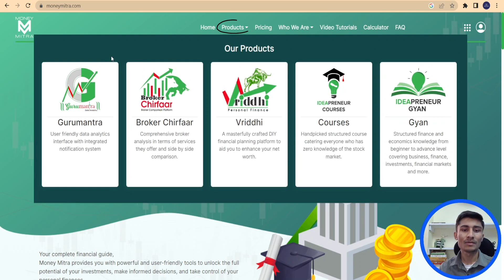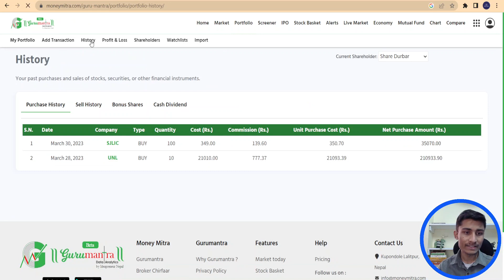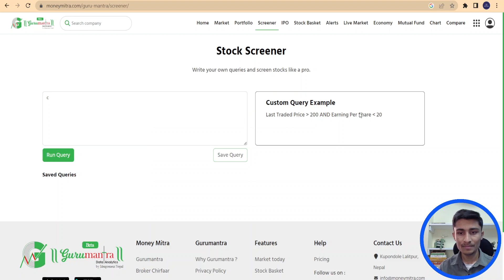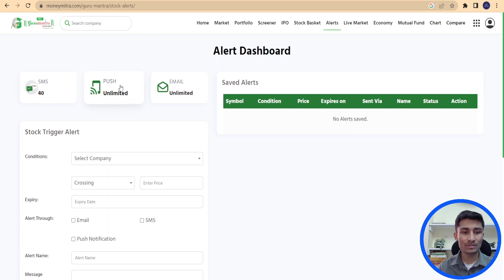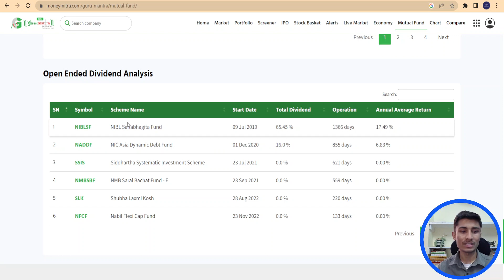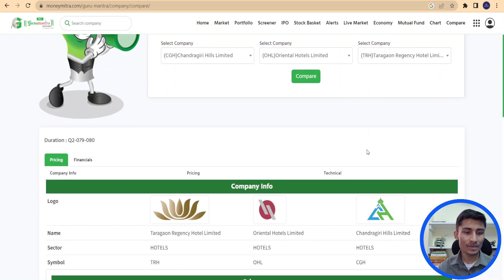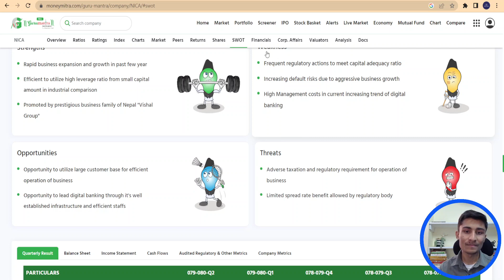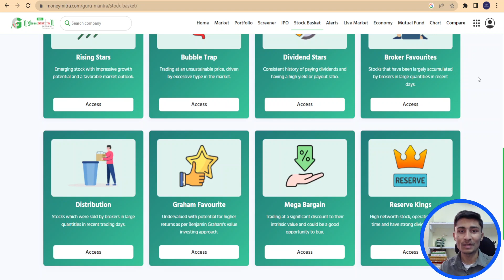GURUMANTRA by Money Mitra | Should You Subscribe?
Ideapreneur Nepal introduced a stock market analysis software named- GuruMantra, some time back. In this video, I will walk through this software and share it's honest review. What are the features and options in Gurumantra ?
Do watch and find it out.

Timestamps-
0:00 Overview of share market Software in Nepal
0:54 How to subscribe and pay Money Mitra?
1:34 Walkthrough of Gurumantra
13:48 Should you subscribe gurumantra or not?